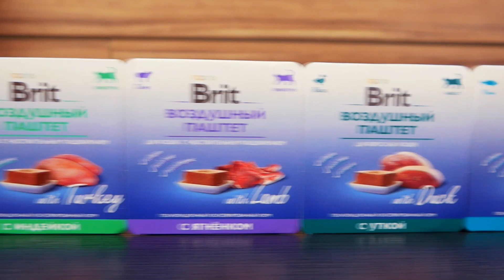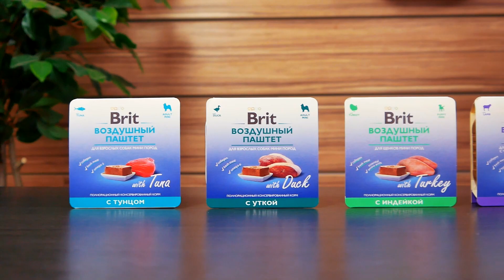новинкиbrit - воздушные паштеты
Новый выпуск новинкиbrit !
Ждали? А ведь выпуски этой рубрики не выходили с начала декабря.

Сегодня на обзоре воздушные паштеты Brit☁😋